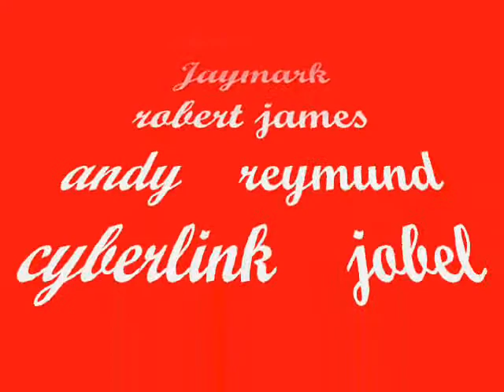Kung pwede lang FT:Airlover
wawawahahahahahaha